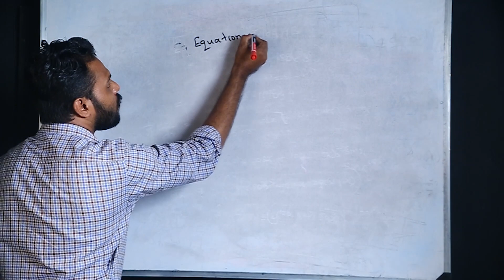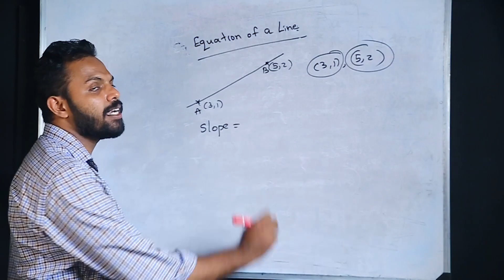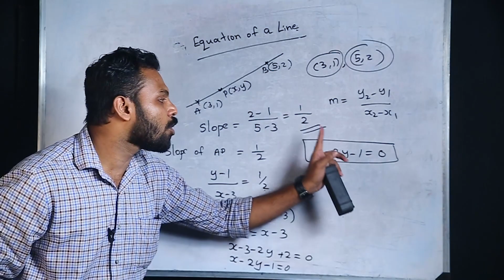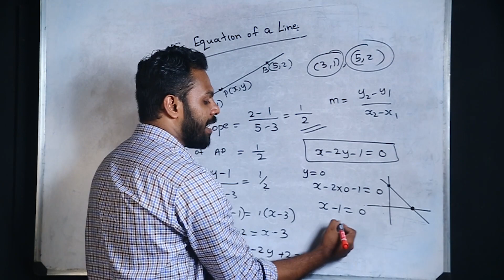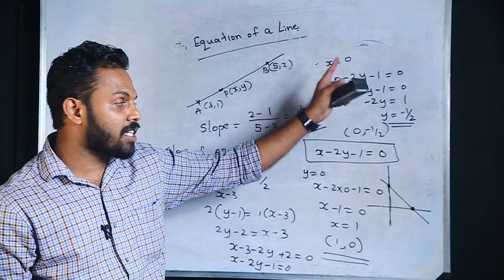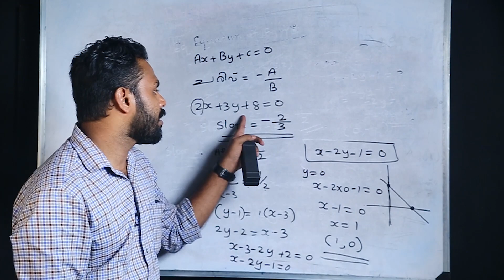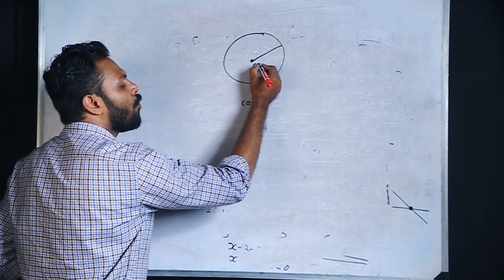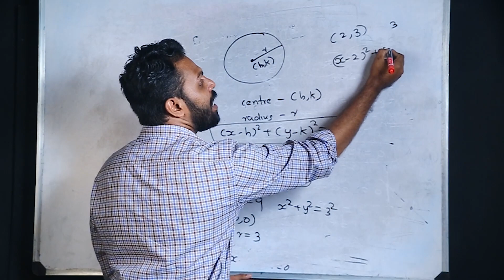SSLC Maths -പരീക്ഷക്ക് ഒരുങ്ങാം-വരയുടെയും വൃത്തത്തിൻെറയും സമവാക്യം| Eqtn of straight line &circle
SSLC  പരീക്ഷക്ക്  ഒരുങ്ങുന്ന  വിദ്യാർത്ഥികളെ  ലക്‌ഷ്യം  വെച്ച്  തയ്യാറാക്കിയ  ലളിതമായ  വീഡിയോ.